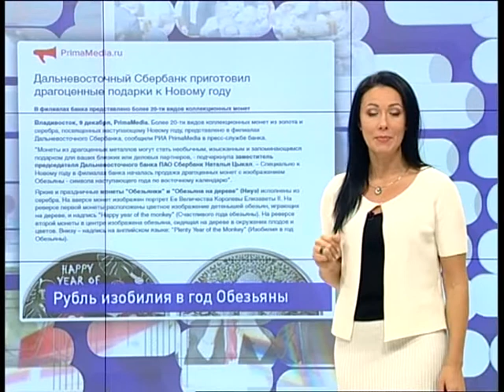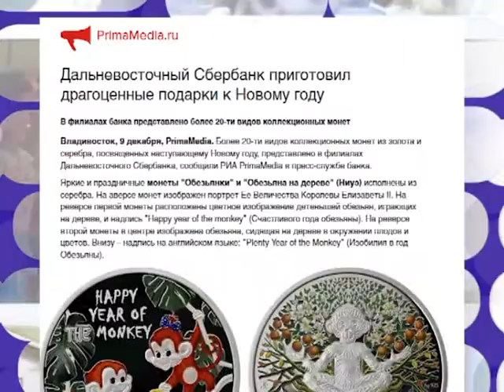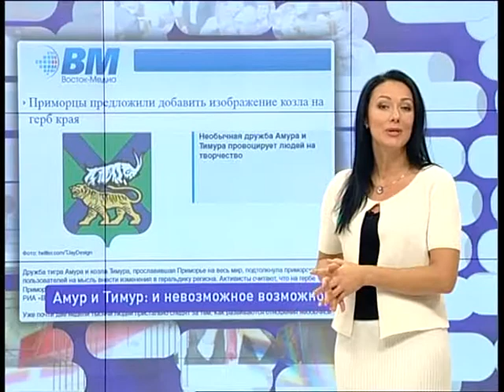Еженедельная рубрика: «Патент на курьез»